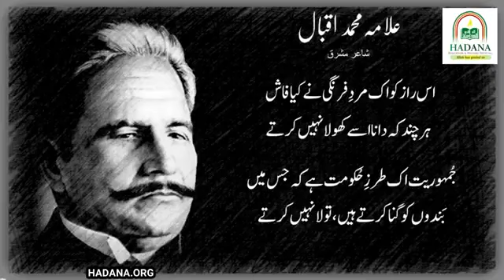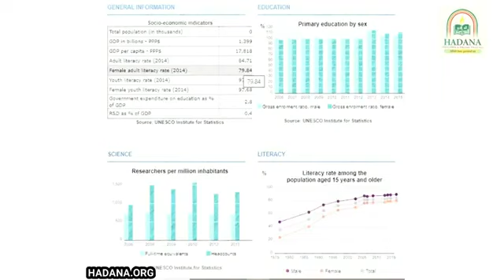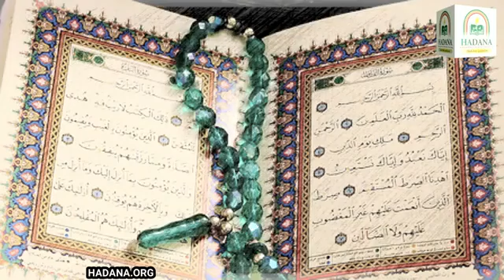Nizame Wilayat Maulana H I Agha Akhtar Abbas Jaun Sb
Nizame Wilayat
Maulana H I Agha Akhtar Abbas Jaun Sb